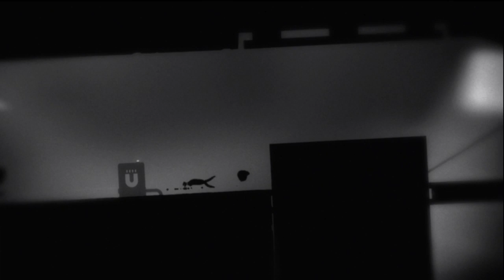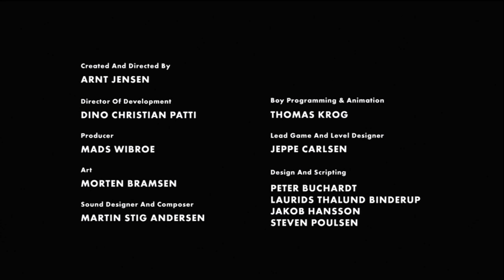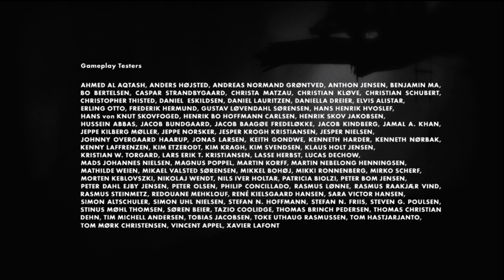Indie Files: Limbo Playthrough Pt. 10 - misterpickypants.com